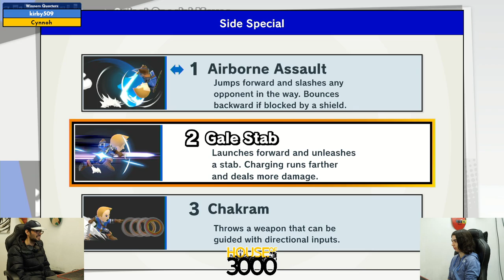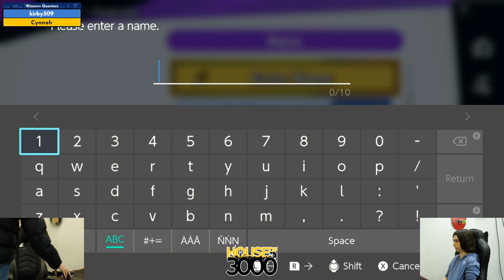BoMBS 161 Winners Quarters kirby509 vs Cynnoh